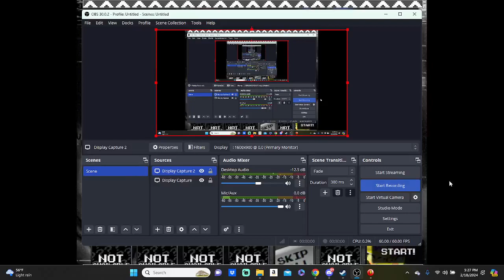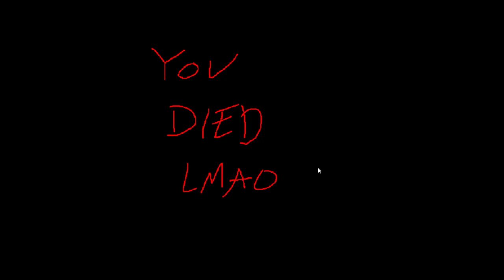Five Nights at Wario's Ultra custom Night 15/20 mode